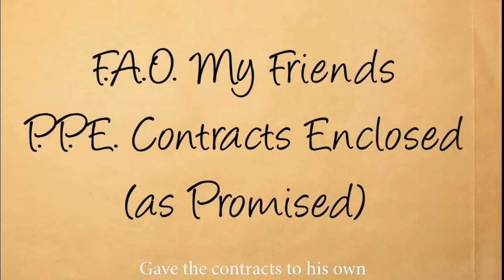Xmas music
Contender for the Christmas number 1,  Mad Mix and the Resistance, Matt the C*ck, please enjoy x